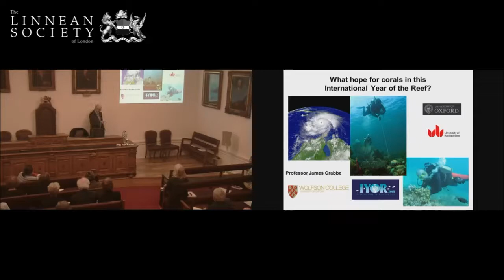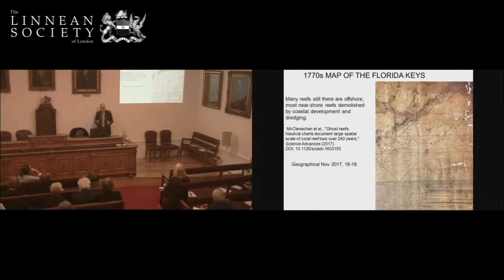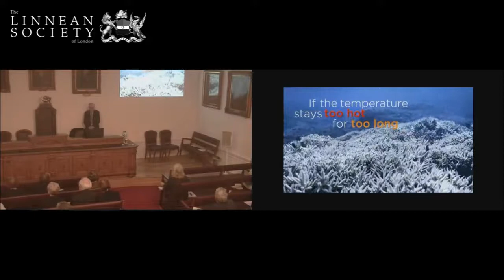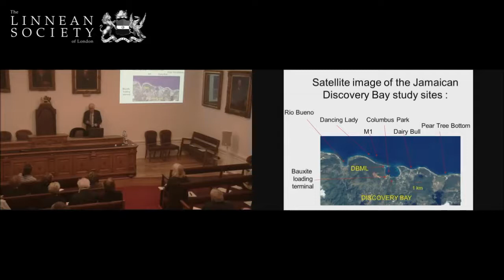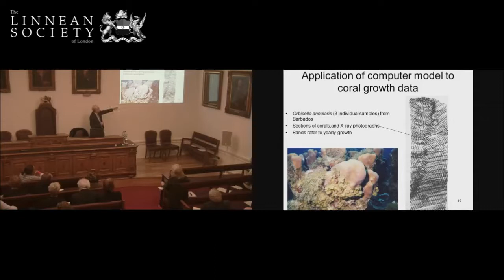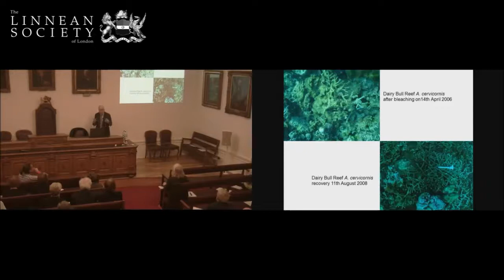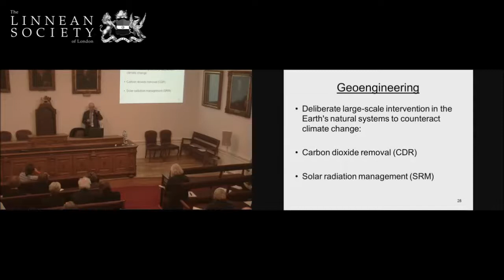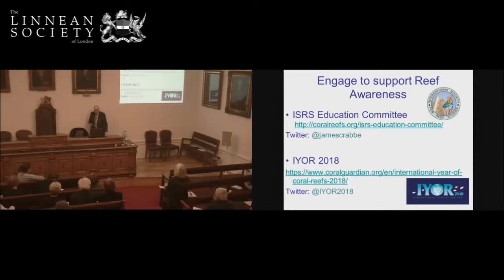What Hope for Corals in this International Year of the Reef? | Professor James Crabbe FLS